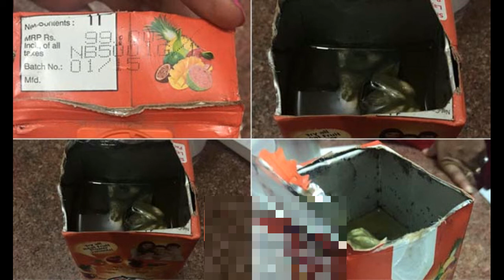unhealthy food for kids//غیر صحت بخش جوس اور چپس//unhealthy juices and chips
unhealthy food//غیر صحت بخش جوس اور چپس//unhealthy juices and chips
SALLAM TO EVERY ONE WELL COME TO MY CHANNEL SAIRA FOOD SECRETS21
unhealthy food for kids
unhealthy things
unhealthy food
Hello guys ,I uploaded new video and stay tune until the end and enjoy watching.